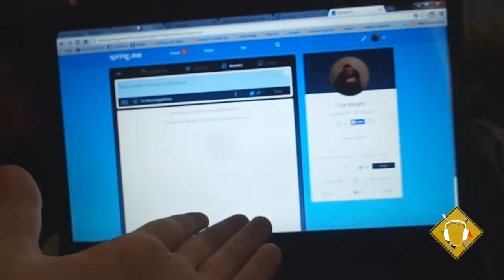5.19.14: Got A Question? (Day 422)